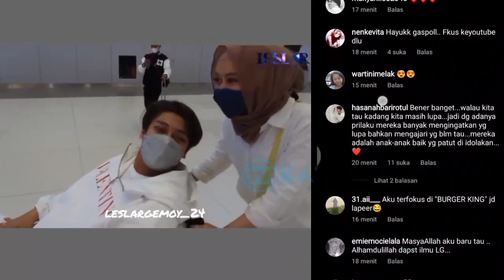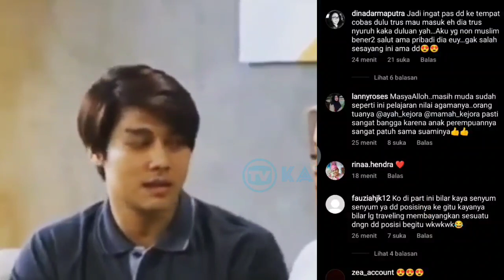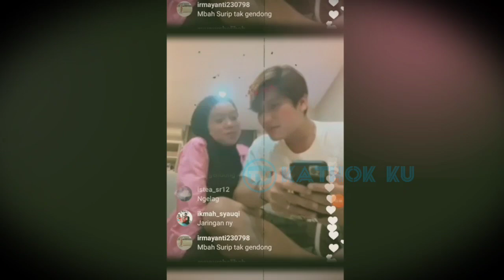MasyaAllah❗ Lesti Istri Solehah, Tak Mau Membelakangi Billar SBL Dapat Ijin❓ Ini yg Perlu Dicontoh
Jangan Lupa: _
Thankz!!..